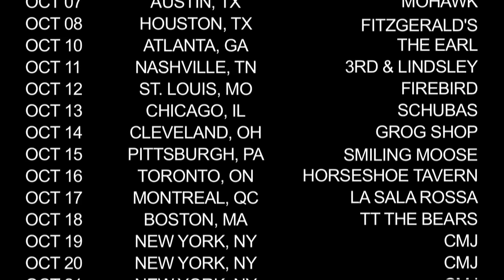CHATEAU MARMONT - VOULEZ VOUS ? NORTH AMERICAN TOUR FALL 2011 ANNOUNCEMENT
Chateau Marmont North American Tour Fall 2011.

Images shot while Chateau Marmont Scandinavian Tour (summer 2011) by Samuel Rixon
Video Edit: Ilan Rosenblatt